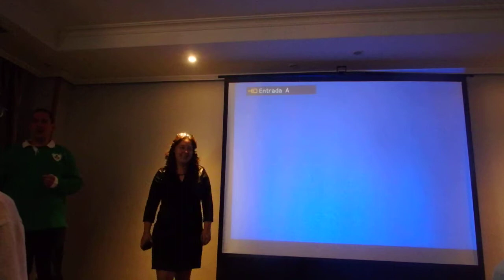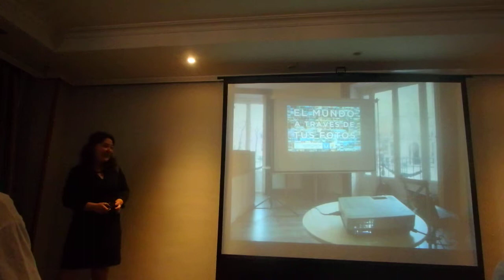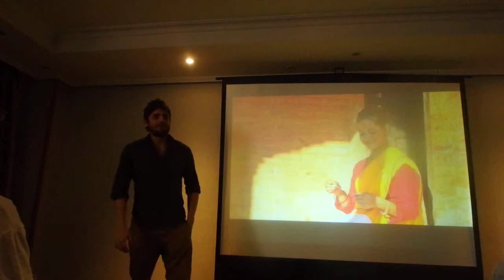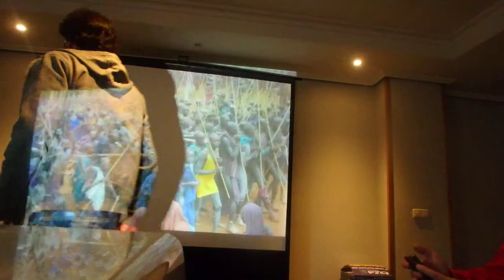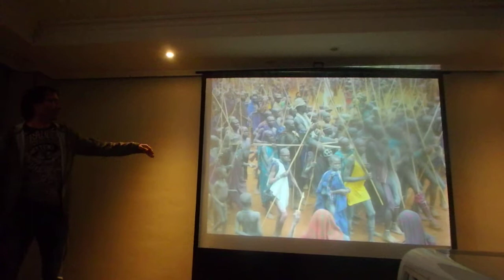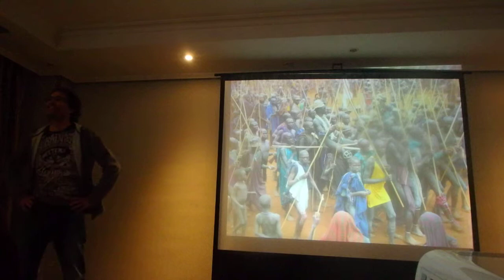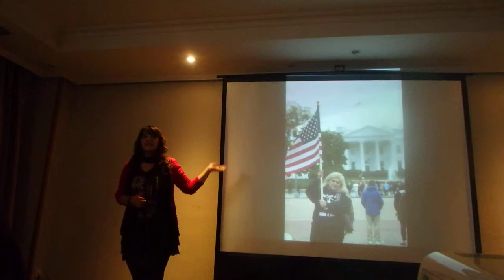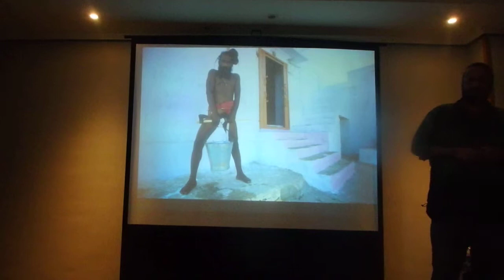P4204173 Tertulias Viajeras El mundo a través de tus fotos Parte I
Tertulias Viajeras El mundo a través de tus fotos Parte I